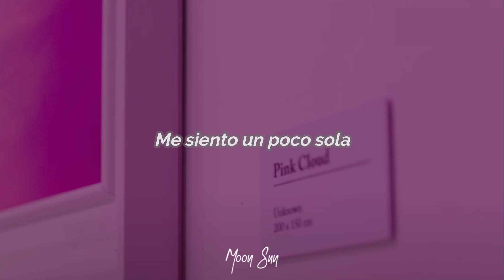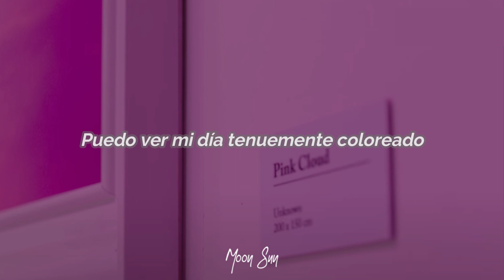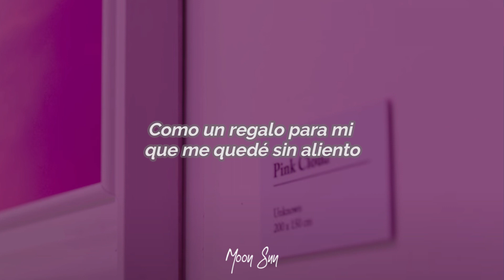Pink Cloud-Whee In(Sub Español)